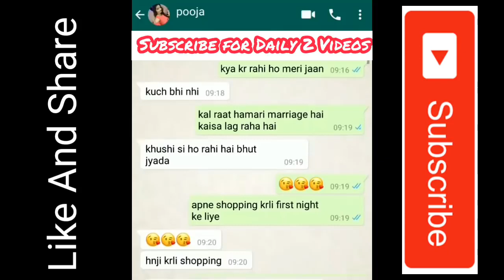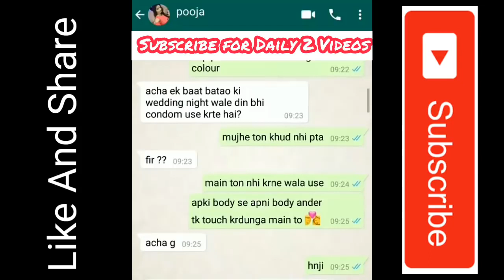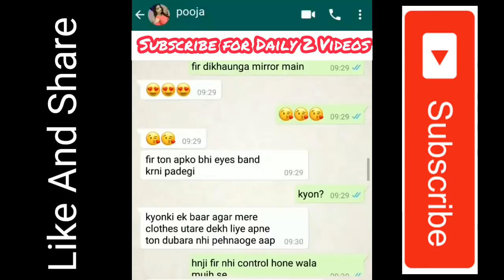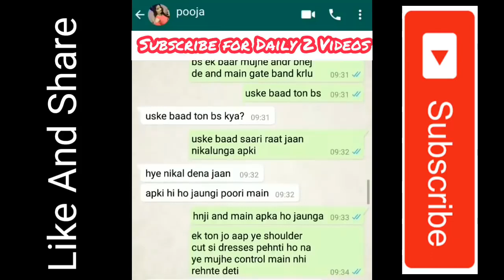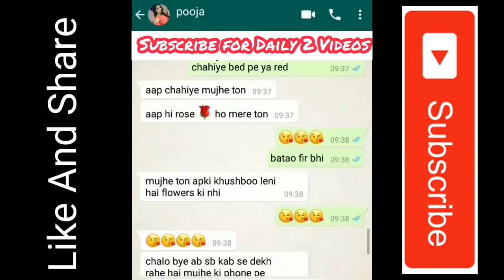Suhagrat se pahle ki chatting || WhatsApp chat pre-marriage chat video